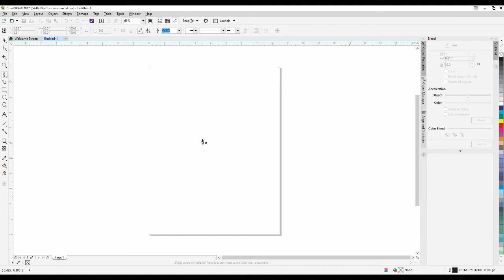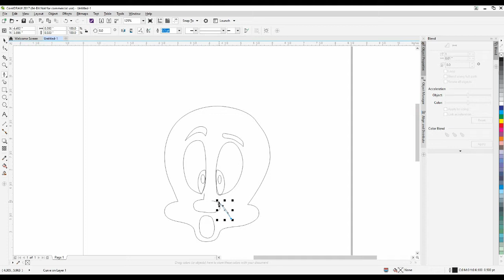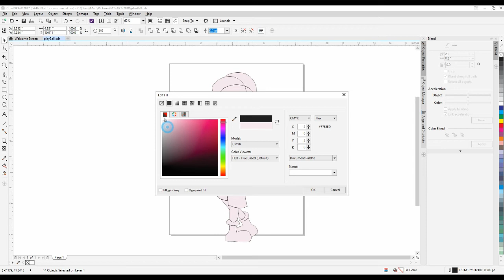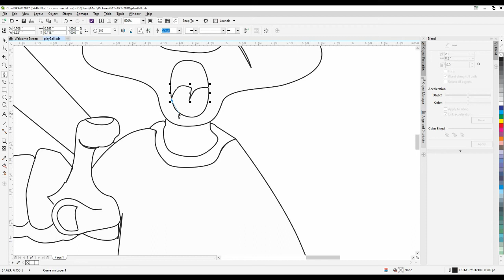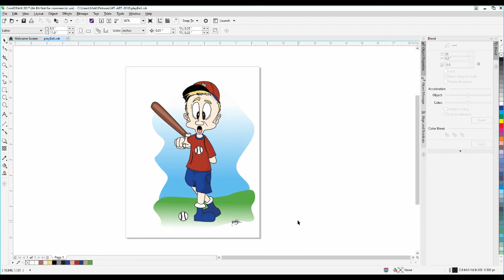Click Draw: Toon Baseball Player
Spring is in the air. Baseball is around the corner. You know what that means? It's time to crack out the old Corel Draw.

Drawing captured with Corel VideoStudio.